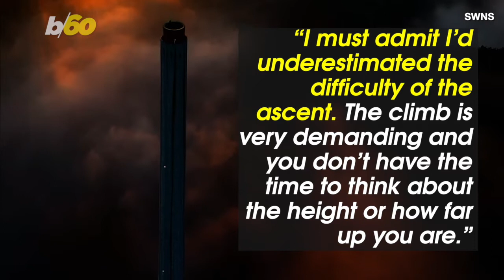Daredevil Stuntmen Perform Insane Acrobatics On a Ledge Over 1,000ft Off the Ground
The Dunking Devils are at it again. Buzz60’s Tony Spitz has the details.